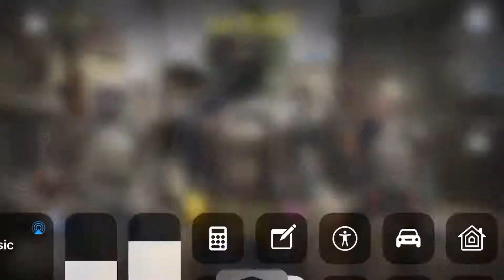Call of duty mobile